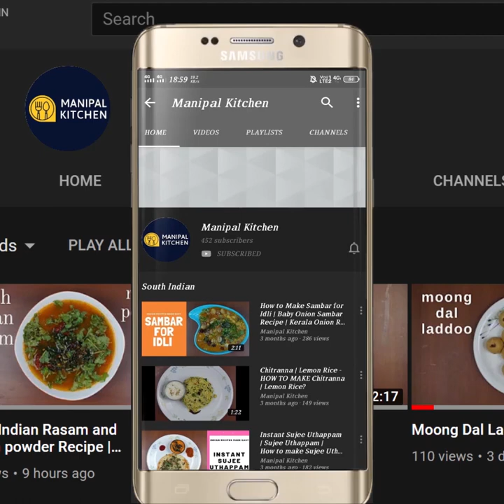ಆಲೂ ಕುರ್ಮಾ,ರೊಟ್ಟಿ,ಚಪಾತಿಗೆ,ರುಚಿಯಾದವಿಭಿನ್ನಮಸಾಲೆಯ|Aloo Kurma With aTwist In Masala |Let me prepare now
Let me prepare right now & relish it with roti, chapati friends| please check this link 1.
2 ಕಪ್ ಬೇಯಿಸಿದ ಆಲೂ ಇದ್ದರೆ, 30 ನಿಮಿಷದಲ್ಲಿ, ರುಚಿಯಾದ, ಆಲೂ ಕುರ್ಮಾ 2-3 ಜನರಿಗೆ ರೆಡಿ| Try this Aloo Kurma With A Twist In Masala | English Sub-Titles| ವಿಭಿನ್ನಮಸಾಲೆಯ, ರುಚಿಯಾದ, ಆಲೂ ಕುರ್ಮಾ,ರೊಟ್ಟಿ, ಚಪಾತಿ, ಜೊತೆ ಇದ್ರೆ , ಕುರ್ಮಾ ಜಾಸ್ತಿ ತಿನ್ನೋದು ಗ್ಯಾರಂಟಿ |Manipal Kitchen
Aloo is the king of vegetables and in combination with any veggie gives a wonderful flavour.  I already have a version of Aloo kurma and it is the second version of the dish.  This is also something different and tastes great with chapati and roti etc.  Here goes the recipe for the dish. Potato also helps to loose weight as it keeps full for a long time.  The fiber content can keep heart diseases at bay and also keep cholesterol levels and blood sugar levels at check.  It is full of antioxidants that work to prevent diseases.  Here goes the recipe for potato kurma:

INGREDIENTS TO ROAST FOR MASALA:
1. White sesame seeds - 2 tbsp
2. Cinnamon piece - 1"
3. Cloves - 3-4
4. Cardamom - 2
5. Coconut - 2 tbsp
6. Chopped tomatoes - 2/3 cup
INGREDIENTS OF SEASONING:
1. Cooking oil - 2 tbsp
2. Mustard seeds - 1 tsp
3. Chana dal - 1/2 tsp
4. Urad dal - 1 tsp
5. Slit green chili -1(spicy)
6. Curry leaves - a few
7. Chopped onion - 1 cup
8. Salt - as needed to the dish
9. Ginger-garlic paste - 1 tbsp
9. Turmeric powder - 1/2 tsp
10. Byadgi chili powder - 1 tsp
11.  Yoghurt - 1/3 cup
12. Cooked potato chunks - 2 cups
PROCEDURE: Wash and peel potatoes and chop it into bite size pieces and cook it in the cooker till soft.  To a wide pan add sesame seeds and sprinkle little water and roast till it crackles.  Add cinnamon, cardamom, cloves and roast for a minute on low flame.  Add coconut and just warm it up.  On cooling , pulse to a medium coarse consistency.  Add chopped tomatoes to it and grind fine.  Place a wide pan with 2 tbsp cooking oil in it on low flame.  When hot, add mustard seeds to it.  Add chana dal, urad dal, and fry till all fried well.  Add slit green chili and curry leaves to it and fry it is fried well.  Add chopped onions and salt as needed to the dish and fry till the onion turns translucent.  Add ginger-garlic paste and fry till aromatic.  Add turmeric powder, byadgi chili powder and fry till aromatic.  Add grind wet masala and curds and give a good mix to it till combined.  Add water as needed to adjust consistency and cover & cook for 2-3 minutes for flavours to get absorbed.  When done , enjoy with chapati, puri, roti etc..,
Serves: 2-3
Other Kurma Recipe Links On This Channel:
1. (Iyengar Style Raw Banana Masala Curry)